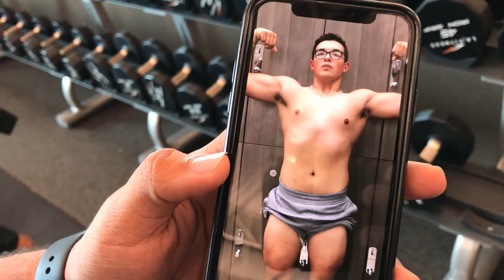Killer Chest Routine VLOG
Shout Out Carlos Garcia Down At LA Fitness On Spencer.